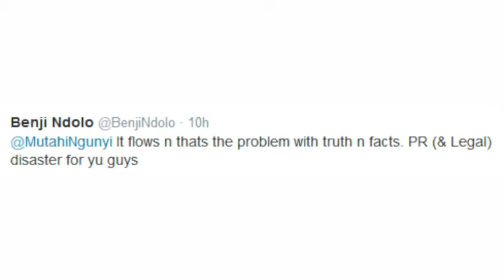Mutahi Ngunyi's tweet on WaiguruDeals activated Kenyans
Mutahi Ngunyi's tweet on WaiguruDeals activated Kenyans. This is what people had to say